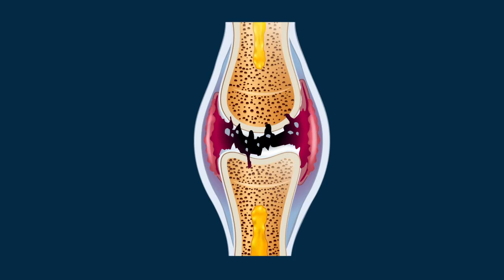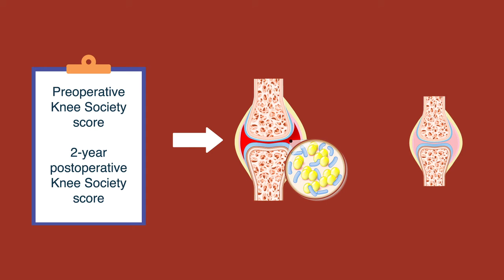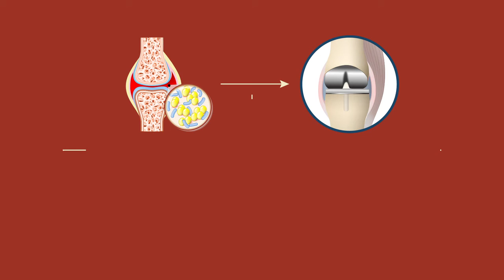Outcomes of Primary Total Knee Arthroplasty Following Septic Arthritis of the Native Knee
Septic arthritis of the native knee often results in irreversible joint damage leading to the need for total knee arthroplasty (TKA). The purpose of the present study was to examine the intermediate-term risk of periprosthetic joint infection (PJI), aseptic revision, and reoperation following primary TKA in patients with a history of septic arthritis of the native knee as compared with primary TKA performed for the treatment of osteoarthritis.